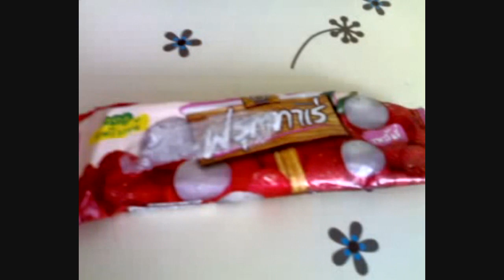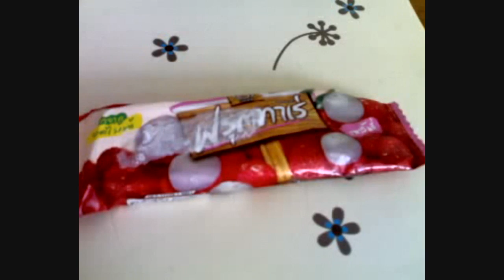A BETTER MONDAY THEN LAST MONDAY! day ~ 363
And this is my link to break.com, I will post all my vlogs here as well!

Here is a link to an online audio Bible that I use guys!